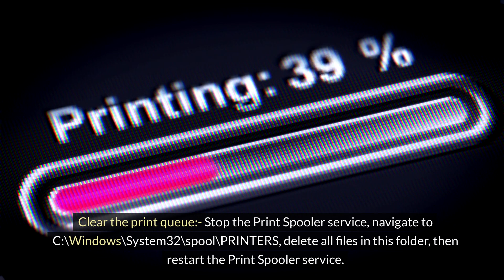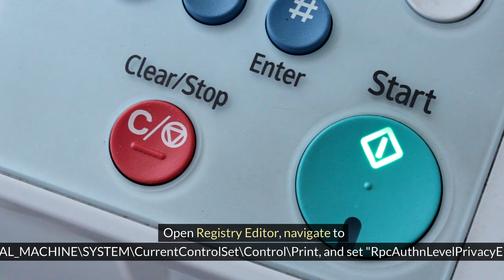How do I Fix the Printer Spooler Errors in Windows 10?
Are you troubled with your printer as you are facing print spooler errors? Therefore, you are looking forward to learning how to fix the issue.

Restart the Print Spooler service
Clear the print queue
Update printer drivers
Run the printer troubleshooter
Check for Windows updates
Reinstall the printer